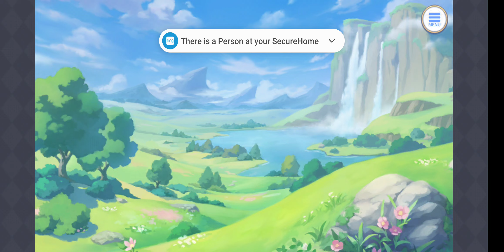GVP Gameplays - Grea's Story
Author by Ōta Riyō with the supervision of and co-produced by CyberAgent / Cygames.

I DO NOT OWN THIS GAME NOR ITS RIGHTS.

In commemoration of Priconne R English servers shutting down at the end of April 2023, I'm uploading videos of my gameplay in them.